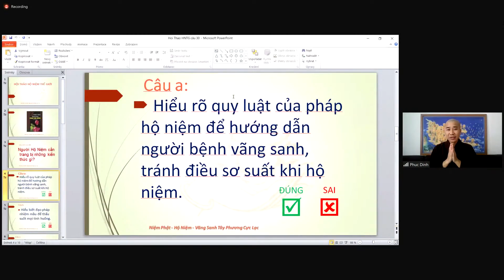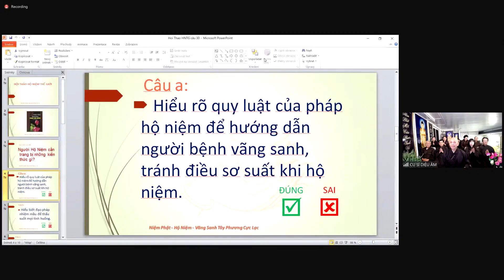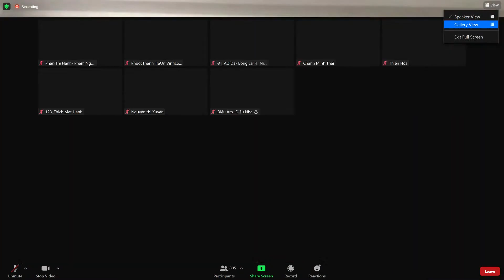Cư Sĩ Diệu Âm Khai Thị Hội Thảo Hộ Niệm Thế Giới(155)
HOAN NGHÊNH CHIA SẺ, RỘNG KẾT PHÁP DUYÊN
CÔNG ĐỨC VÔ LƯỢNG

Pháp môn niệm Phật tối vi diệu! Bất khả tư nghị!
Ngài Quán-Thế-Âm Bồ-tát dạy: “Pháp môn Tịnh-độ hơn hết tất cả các hạnh khác”. Ngài Đại-Thế-Chí Bồ-tát dạy: “Nếu tâm chúng sanh nhớ Phật niệm Phật, thì đời này hoặc đời sau nhất định thấy Phật, cách Phật không xa, chẳng cần đến pháp phương tiện nào khác mà cũng khai ngộ được tâm của mình”. Đức Bổn-Sư Thích-ca-Mâu-ni Phật dạy: “Thiện nam, tín nữ nào chấp trì niệm danh hiệu A-di-đà Phật từ một ngày cho đến bảy ngày, nhất tâm bất loạn, thì người đó khi mạng chung sẽ được đức Phật A-di-đà và chư vị Thánh Chúng hiện thân tiếp dẫn. Người đó khi lâm chung, tâm trí không điên đảo và quyết định được vãng sanh về thế giới Cực-lạc của Phật A-di-đà”. Đức Phật A-di-đà phát nguyện: “…chúng sanh nào trong mười phương nghe đến danh hiệu của Ta, chí tâm tin kính, ai có căn lành, thành tâm hồi hướng, nguyện sanh về nước Ta, cho đến mười niệm, nếu không được vãng sanh Ta thề không thành Phật. Duy trừ kẻ phạm tội ngũ nghịch và phỉ báng chánh pháp”.

Xin quý đồng tu chúng ta hãy cùng nhau trân quý nhiều hơn, cùng nhau lan tỏa đường zoom vô cùng là thù thắng này tới cho người Việt Nam ở khắp mọi nơi cùng được biết tới sự lợi ích lớn lao của pháp hộ niệm, cùng nhau học tập, cùng nhau thực hành pháp hộ niệm để giúp người vãng sanh, để sau cùng chính mình một đời này có đủ cơ duyên được hộ niệm vãng sanh mà viên thành đạo giải thoát

THỈNH SÁCH, ĐÀI VÀ THẺ NHỚ MIỄN PHÍ

ANH THỌ 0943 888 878

ANH LONG 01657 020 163

TẠI CHÂU ÂU

TẠI BẮC MỸ

QUỐC TUẤN

🙏🙏🙏Nhấn chuông nhận thông báo để không bỏ lỡ những video mới nhất